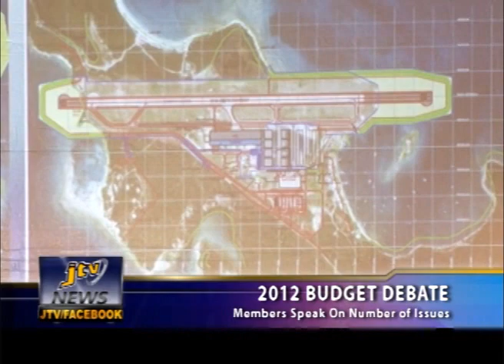2012 BUDGET DEBATE